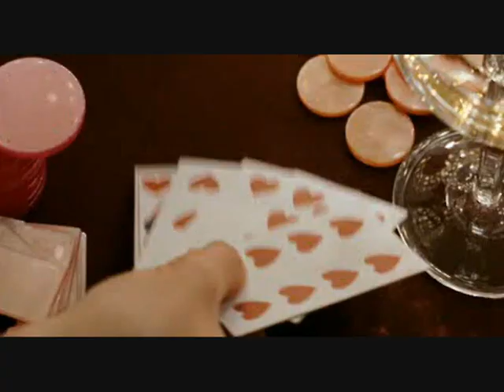Marie Antoinette - the teenage circus (we are golden)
Movie: 'Marie Antoinette'
Starring: Kirsten Dunst

The fabulous movie about young Marie Antoinette.

Co się może wydarzyć, kiedy nastolatka wyjdzie za króla Francji i stanie się pierwszą damą na dworze mody? Czy początkowe marzenia o księciu z bajki i miłości z wielkich romansów nie rozpadną się w obliczu niezliczonych błyskotek?
Jedno jest pewne: "No giving up when you're young and you want some!"